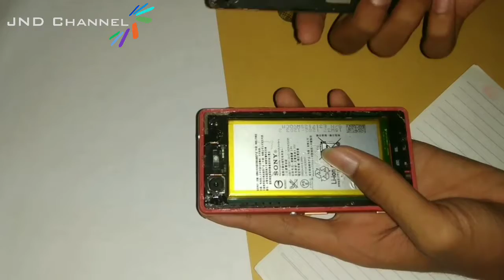Sony Z3 Compact Disassembly Lcd Replacement / Mengganti Lcd Tc Sony Z3 Compact